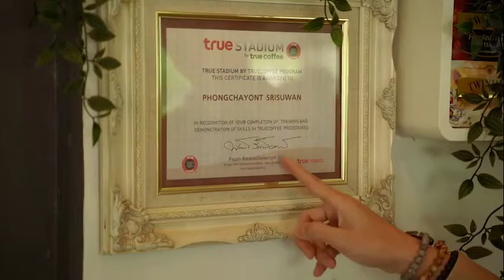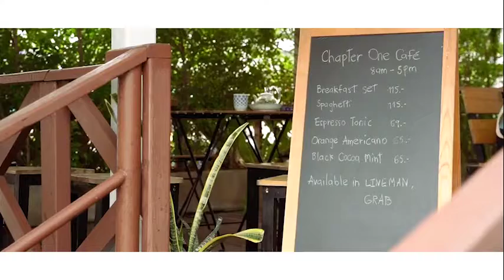WiseLifeWeekend ร้าน Chapter One Cafe